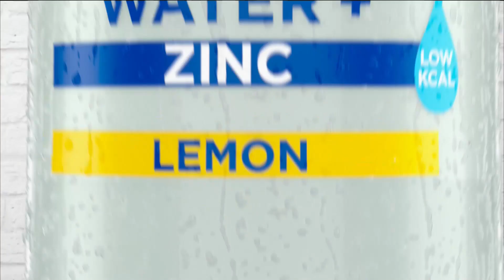Предимство за две партии във Франция и Белгия - Здравей, България (05.04.2021)